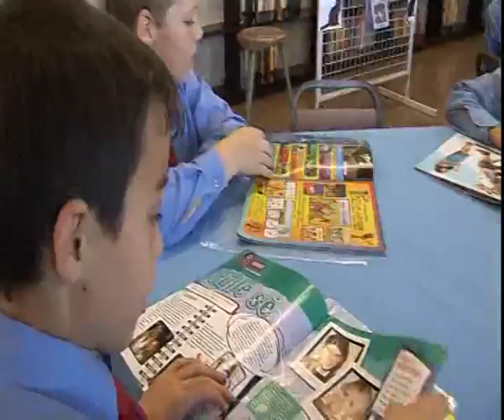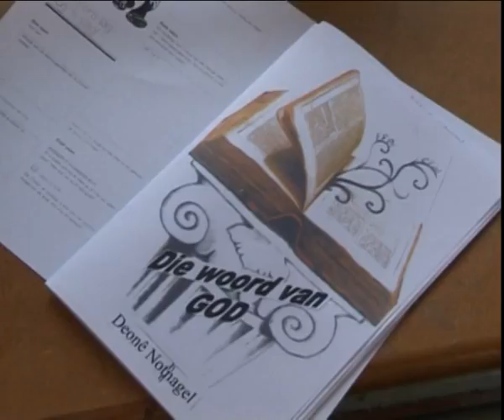Randhart Final TXlast